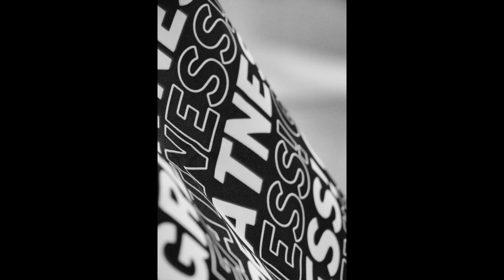GR8TNS THE VISUALISER